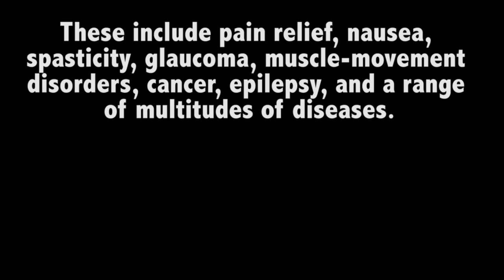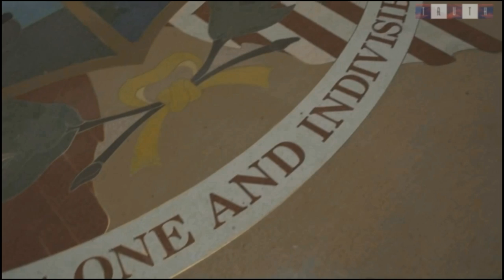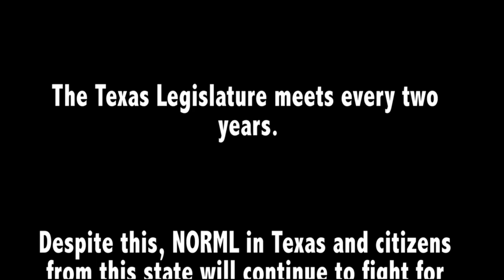TUMBLIING WEEDS (FULL DOCUMENTARY) | TRUTH NetMedia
Tumbling Weeds is the story of marijuana activists in the state of Texas, specifically focusing on the Dallas / Fort Worth chapter of the National Organization for the Reform of Marijuana Laws (DFW NORML). The short film follows Shaun McAlister, Executive Director of DFW NORML and activists from around the state such as State Representatives David Simpson (R - Longview) and Joe Moody (D - El Paso) as they work to change marijuana policy both from the grassroots of the Global Marijuana March to the Capitol in Austin for legislative hearings and meetings. Created as a student film by Director Juan Angulo, Tumbling Weeds is a story of hope for the parents, patients and activists fighting for sensible marijuana policy in the Lone Star State.

This film is dedicated to our editor Storm Speller. R.I.P